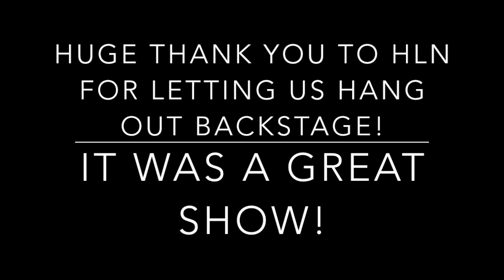Johnny & Huey Talk About SuperHuey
SuperHuey gets the rare opportunity to go backstage with Huey Lewis and the News.  Johnny Colla and Huey Lewis talk about SuperHuey!  Many, many thanks to Huey, Johnny, Sean, Bill, Rob and Lol for letting us meet our musical heroes!